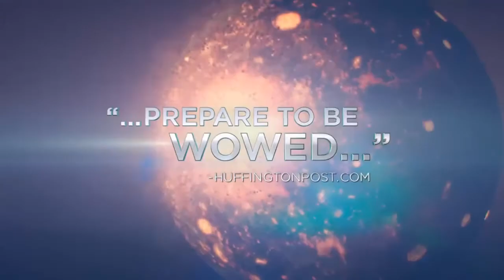Cosmos Possible Worlds Promo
Following the wildly successful "Cosmos: A Spacetime Odyssey," Neil deGrasse Tyson returns as host to translate more revelations of science into a lavish transporting experience, taking audiences on a series of spiritual voyages of exploration. The show reveals previously uncharted realms, including lost worlds, worlds yet to come, and the worlds that humans may one day inhabit. Ann Druyan, original creative collaborator to Carl Sagan, whose iconic docuseries "Cosmos" provided inspiration for this series, serves as executive producer alongside Seth MacFarlane.